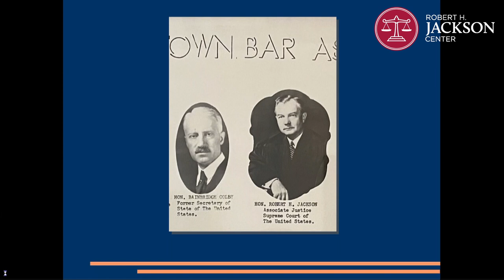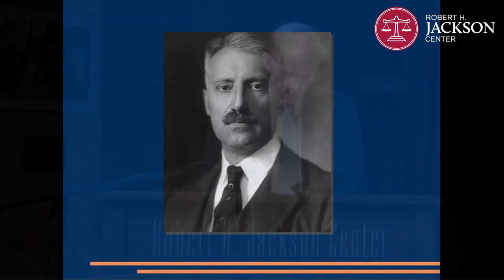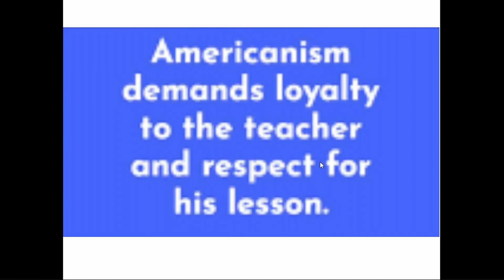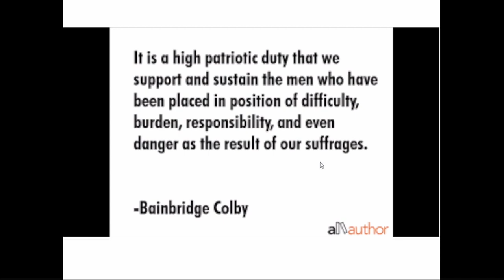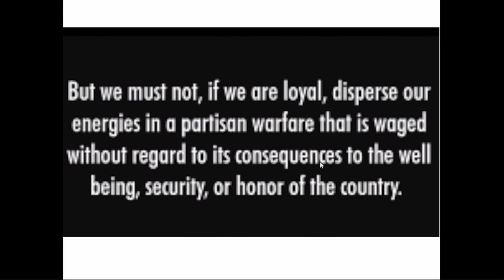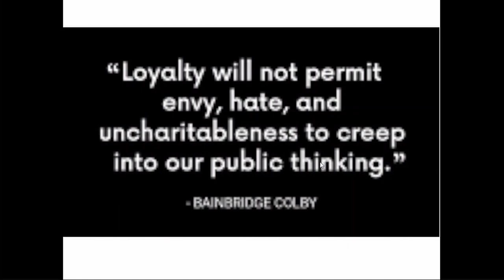The Case of "Civilization Against Hitlerism" (1934)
On April 24, 2023, the Robert H. Jackson Center hosted a program highlighting a 1934 mock trial at Madison Square Garden called "The Case Against Hitlerism."

The program featured excerpts of the mock trial with the cast as follows:
Senator Millard Tydings - read by NY State Senator George Borello
Bainbridge Colby - read by NY State Assemblyman Andrew Goodell
Mayor Fiorello LaGuardia - read by Jamestown Mayor Eddie Sundquist
Stephen Wise, President of the American Jewish Congress - read by Micahel Goldman, Esq.
Judge John Haynes Holmes - read by Hon. John Ward

John Stahley provided context for Bainbridge Colby, who served as President Wilson's Secretary of State from 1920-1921. Lyle Hajdu explained the purpose of mock trials. Dennis Webster, WJTN radio host, provided historic news bulletins.

All Jackson Center programming is free and open to the public. To learn more about the Jackson Center, our mission, and our work, please visit us To support our mission and work, please